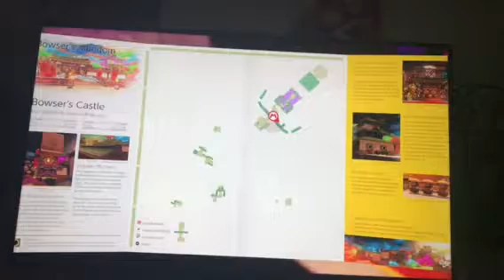Super Mario Odyssey bowser’s kingdom moon rock